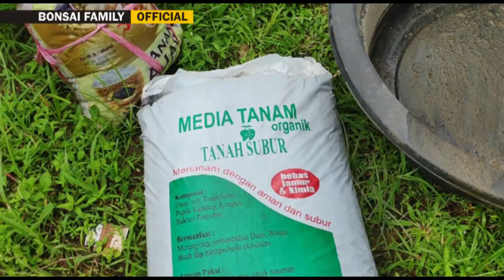Bagaimana cara grounding bonsai Sianci dengan Koh Acui?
Giat bonsai kali ini melakukan grounding / pindah tanam bahan bonsai sianci dari pot ke tanah. Dalam video ini akan ditampilkan keasyikan saat melakukan grouding bonsai - bonsai koh acui, dan juga akan ditampilkan bagaimana dia menggrounding pohon dan dengan apa dia melakukannya. Ngeground pohon yang akan dijadikan bonsai merupakan hal penting karena Hal ini dapat memacu pertumbuhan pohon menjadi semakin pesat sehingga karakter pohon bonsai sianci terbentuk terutama pada batang pohon sianci.

Channel Bonsai Family Official membahas info seputar bonsai antara hobby dan seni
Bonsaifamillyofficial |